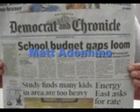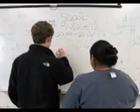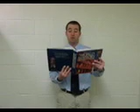blue devil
the blue devil saves the budget